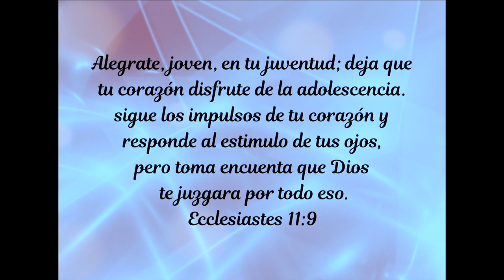XV MIRIAM 8 13 22